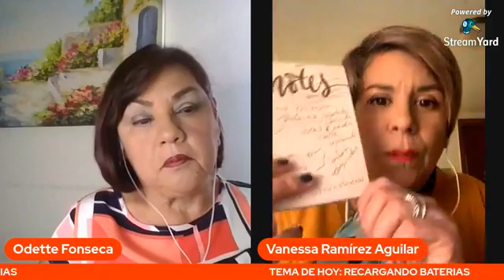Un Café con Odette Programa 18